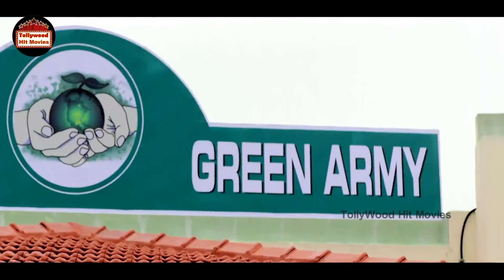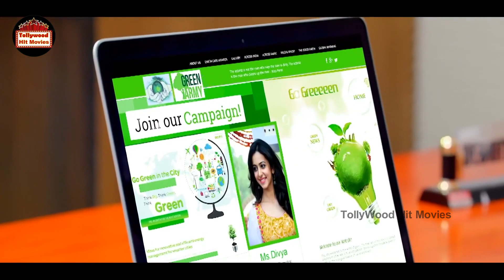Ram Pothineni And Rakul Preet Singh Telugu Full Hd Movie | Sonal Chauhan | Tollywood Hit Movies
Welcome To Tollywood Hit Movies.

Enjoy Watching Our Latest Funny Videos, Romantic Scenes, Action Scenes And Movie Parts.